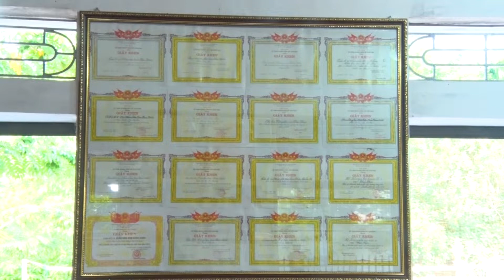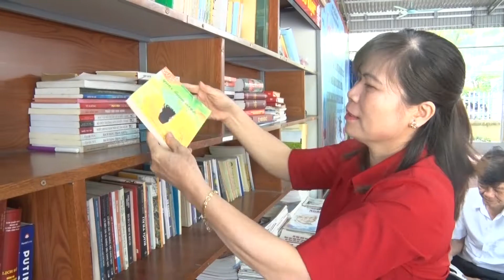Thôn Cao Xá, Xã Cao Đại: HỘI THI “THÔN, TDP VĂN HÓA TIÊU BIỂU HUYỆN VĨNH TƯỜNG” | NEw Vĩnh Phúc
HỘI THI “THÔN, TDP VĂN HÓA TIÊU BIỂU HUYỆN VĨNH TƯỜNG” LẦN THỨ NHẤT, NĂM 2023
Thôn Cao Xá, xã Cao Đại
Thông điệp: Hội thi “ Thôn, TDP văn hóa tiêu biểu huyện Vĩnh Tường” lần thứ nhất, năm 2023.
Phần thi: Phóng sự về những miền quê đáng sống vùng đất Phủ xưa – huyện Vĩnh Tường ngày nay.
33 Thôn, TDP đem đến Hội thi 33 Phóng sự là những “mảnh ghép”, “lát cắt” phản ánh diện mạo nông thôn Vĩnh Tường “đa nguyên và chặt” ngày càng khởi sắc, thực sự là những miền quê đáng sống, niềm tự hào và khát vọng của những người con đất Phủ.
Đơn vị sản xuất video: CD Media
Kênh cung cấp các video sự kiện nổi bật tại tỉnh Vĩnh Phúc
© Bản quyền thuộc về Vĩnh Phúc NEw
© Copyright by Vĩnh Phúc NEw ☞ Do not Reup